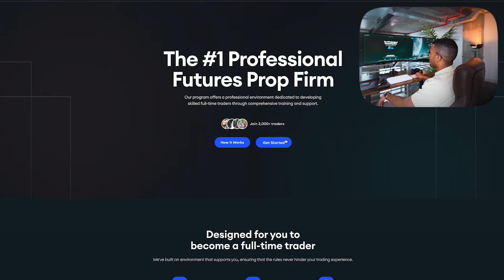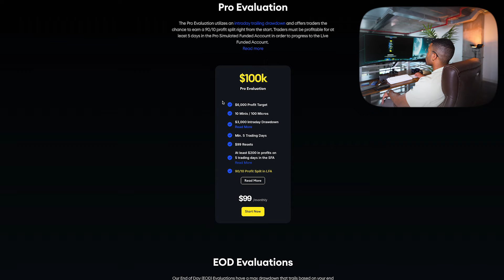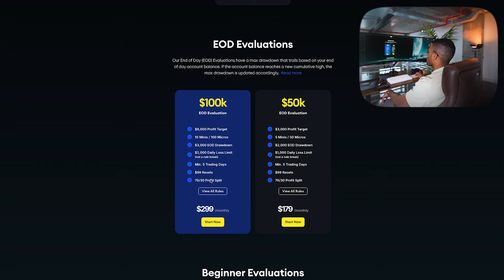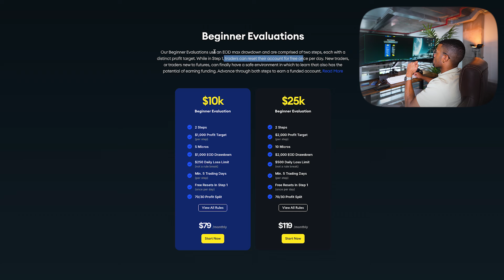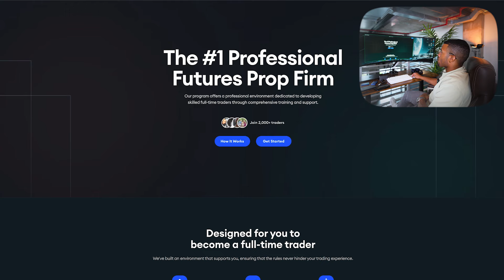Everything you need to know about this Prop Firm (PURDIA)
If you are new to the Forrest Force channel, I’m happy you clicked on my video! Hopefully, this video made you stay for good!

🎬SUGGESTED VIDEOS
Don't forget to watch 📽 My other videos. Please check them out :

My Gear
Sony A6400
Sony A7S4